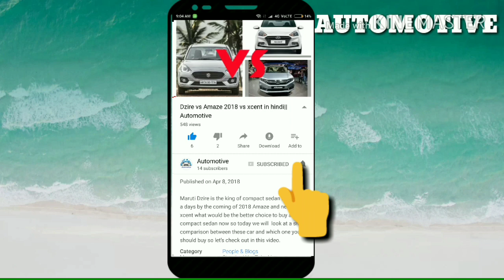2021 Toyota Innova Crysta Facelift India-Spec Spied At Dealer Yard Ahead Of Launch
2021 Toyota Innova Crysta Facelift India-Spec Spied At Dealer Yard Ahead Of Launch